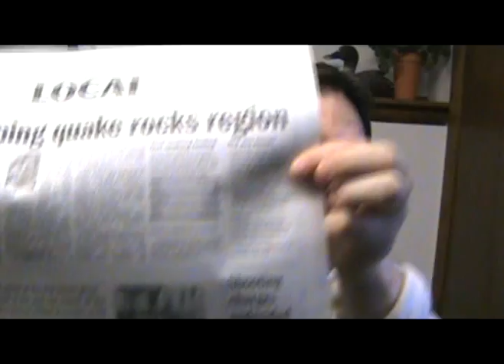Earthquake in Indiana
On Friday, April 18th, 2008 Indiana had a minor earthquake. The epicenter of the quake was located close to Mount Carmel, Ill where it was reported to be on the Richter Scale at 5.2. I briefly talk about my experience with the quake.